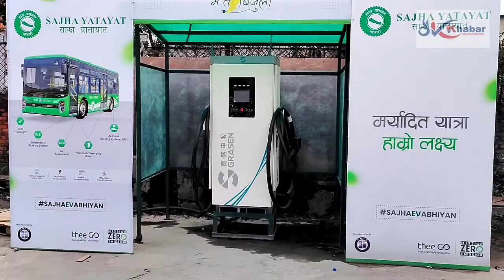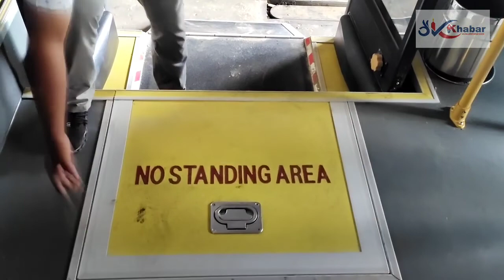साझाको विजुली बस सरर